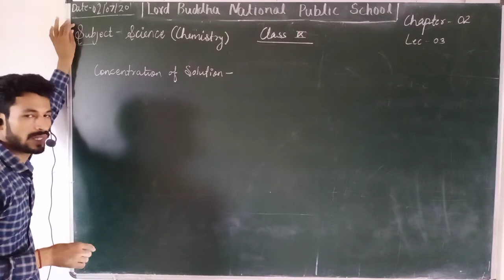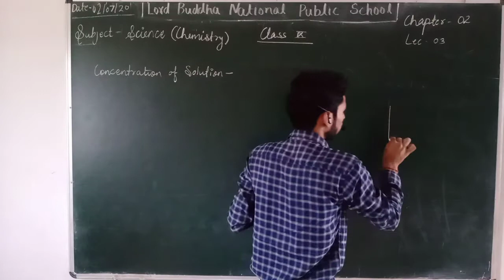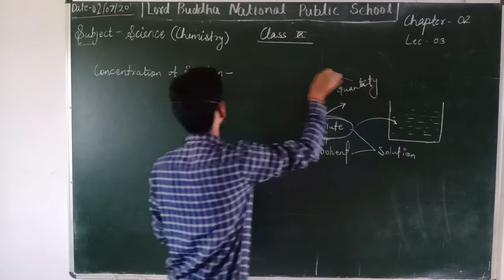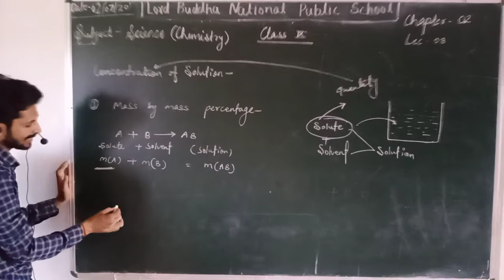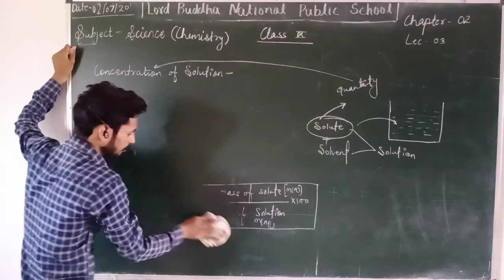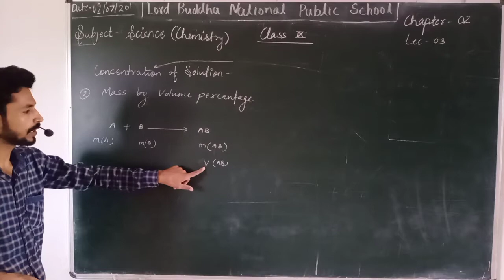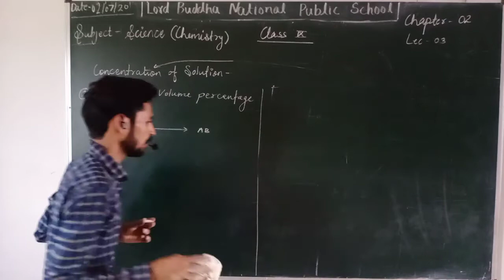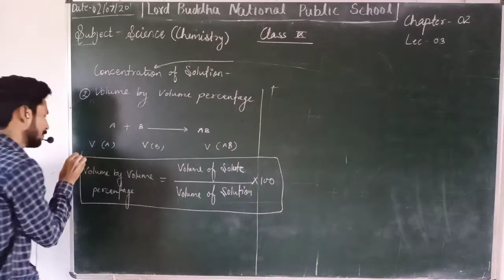Chemistry chapter 2 lecture 3 class 9